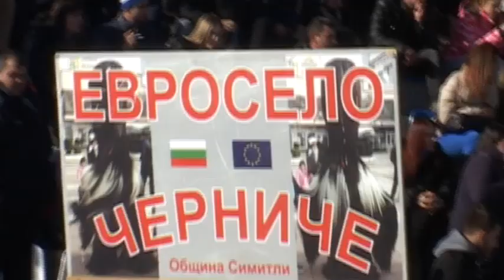"Симитлия'фест" 2017 г. - бабугери от с. Черниче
Фестивал за кукерски и маскарадни групи и игри - "Симитлия - древната земя на кукерите"